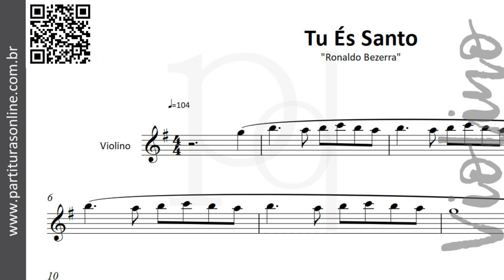Tu És Santo ♪ arranjo para Violino | Partitura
Atualizações Diárias..